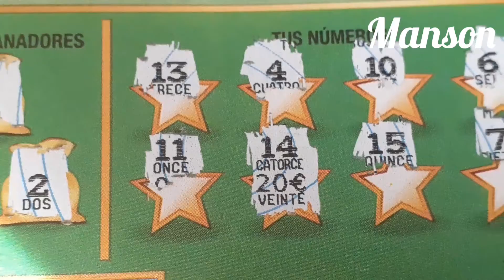Rasca Sueldo de tu Vida, Los 20 Eurazos